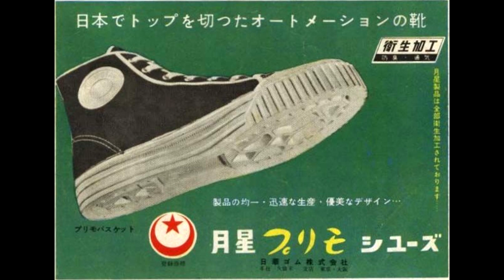月星靴の歌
1960年　日華ゴム
作詞・作曲　三木鶏郎
歌　楠トシエ ボニージャックス